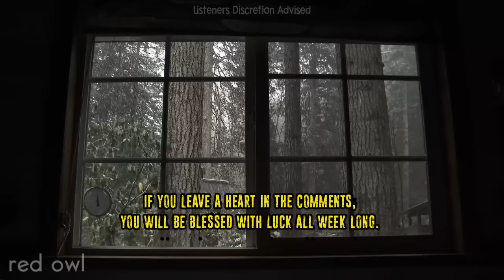"BEWARE: Our National Parks Are Becoming More DEADLY"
25 Disturbing Horror Stories